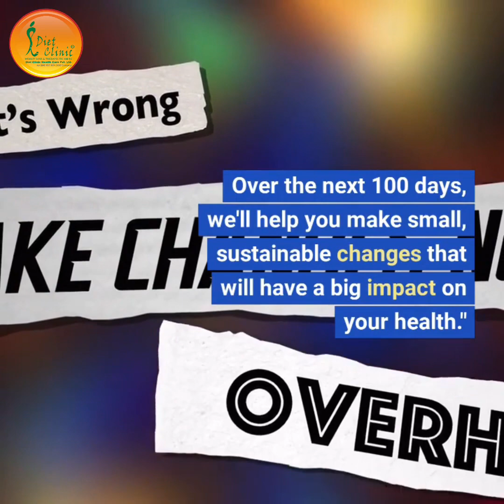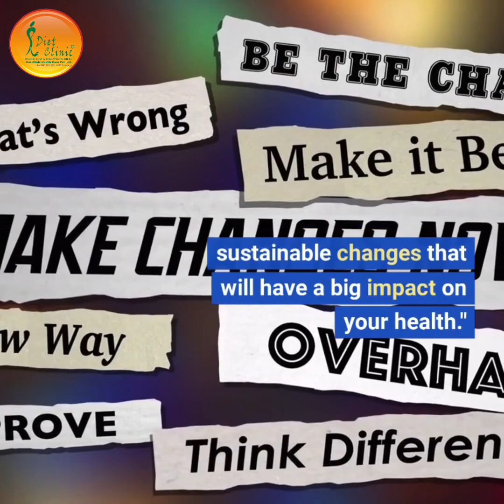are you also struggling with lifestyle diseases like pcod,thyroid,diabities?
A relatable issue for many individuals who struggle with lifestyle diseases like PCOD, thyroid, and diabetes. It acknowledges how challenging it can be to break unhealthy habits and overcome these diseases. The solution offered is the launch of a 100 days lifestyle disease control challenge, which aims to provide guidance and support to those looking to improve their health and overcome their diseases. This challenge is led by dietician sheela seharawat who understands the unique challenges of lifestyle diseases and can provide personalized guidance and support to help individuals make meaningful lifestyle changes. By taking part in the challenge, individuals can work towards improving their health and quality of life over the course of 100 days.

You can also download
our diet clinic mobile app now:-